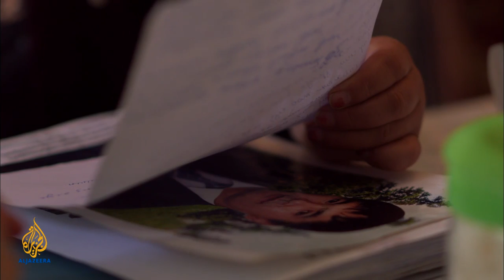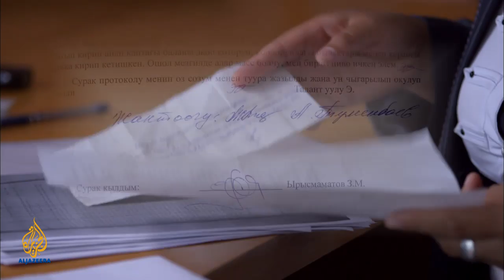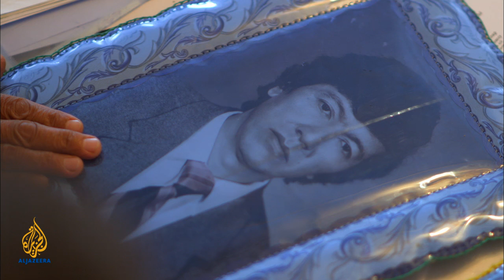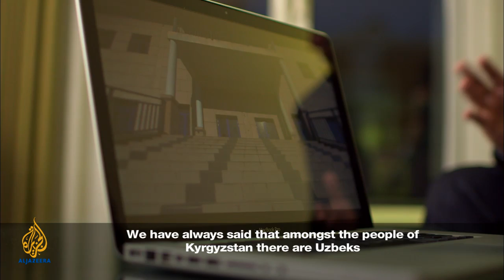🇰🇬 Kyrgyzstan | Unhealed Wounds of Osh | 101 East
On June 11, 2010, conflict erupted between the Uzbek and Kyrgyz communities of southern Kyrgyzstan, with most of the violence concentrated in Osh and the neighbouring town of Jalalabad.

The ousting of Kurmanbek Bakiyev, the country's then-president, earlier that year had led to violent protests and a power struggle. Long-standing inter-ethnic tensions were exploited, and under lawless conditions, mobs of ethnic Kyrgyz were able to take part in organised assaults on Uzbek neighbourhoods.

Hundreds of people were killed and thousands wounded, homes and businesses were destroyed, and hundreds of thousands of people were displaced.

Al Jazeera's Robin Forestier-Walker was one of the first journalists inside Osh in June 2010 when the violence started.

When he returns to the city three years later, he finds many still living in fear of the authorities. Their accounts allege the involvement of the military in the attacks on the Uzbek community which resulted in summary lynchings and the fleeing of tens of thousands of refugees across the border into neighbouring Uzbekistan.

Many are still in pursuit of justice for the crimes from three years ago. But Human Rights Watch questions the standards of fair trials relating to the 2010 violence. A vast majority of cases have ended with the conviction of Uzbeks and statistics show that few Kyrgyz have been jailed despite the fact that Uzbeks disproportionately bore the brunt of the violence.

But all sides share their struggles in seeking justice through a system that favours the powerful. Many say the courts only deliver verdicts based on forceful pressure or bribes, forcing families to take matters into their own hands.

Today, peace has returned to the streets of Osh but deep seated grievances are a long way from being resolved. There are approximately 750,000 Uzbeks living in Kyrgyzstan, but few of them hold positions in the government, police or military. Since 2010, media outlets stopped broadcasting in their language. Only recently has one radio station, Intymak Radio, begun broadcasting some programmes in Uzbek again. Uzbek language schools are on the decline, with national tests now permitted only in Kyrgyz and Russian.

Kyrgyz nationalism is on the rise, visible through a proliferation in monuments to Kyrgyz heroes. Meanwhile, minority ethnic groups question its inclusivity. Triumphant nationalists include Melis Myrzakmatov, the populist Kyrgyz mayor of Osh, who claims he is bringing reconciliation to the city. He wants to dismantle segregated Uzbek neighbourhoods known as mahallas to make way for shared apartment blocks.

Under these circumstances, reconciliation seems a long way off and the two communities continue to live in an uneasy peace. Without reconciliation and justice, there is a widespread fear that history will repeat itself yet again.